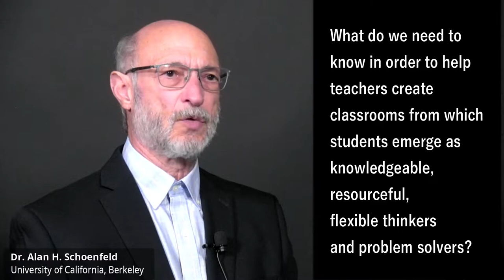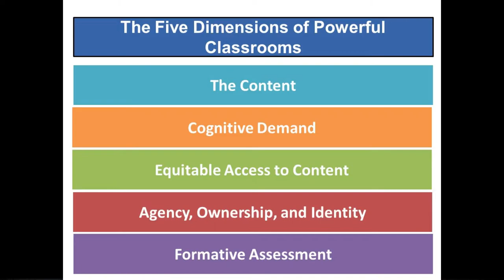Alan Schoenfeld, UC Berkeley, Graduate School of Education